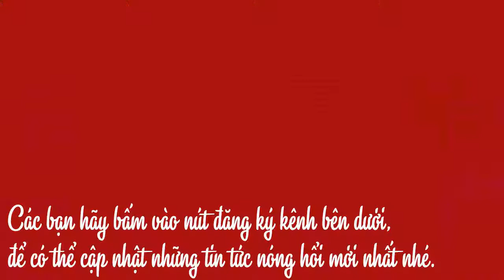Kjnh h0àg chồng cũ t[ạt acjt khiến vợ bỏg rất nặng ngay trước mặt bố vợ và con gái